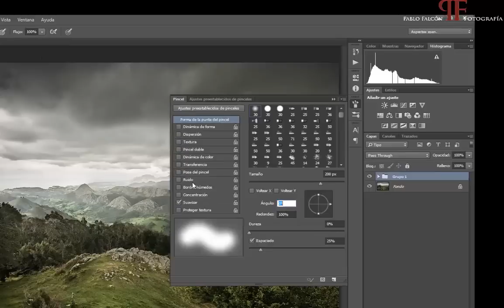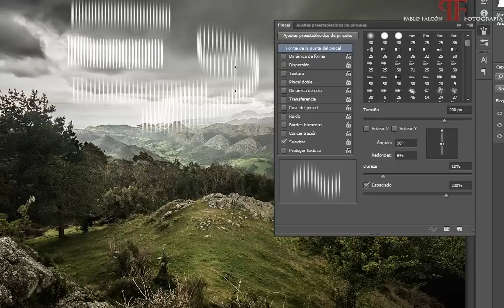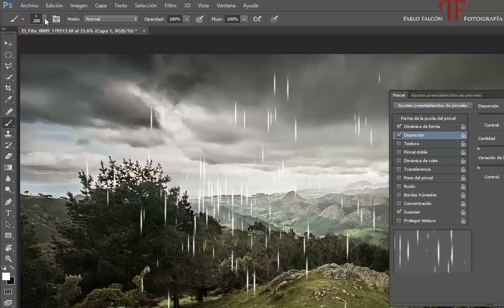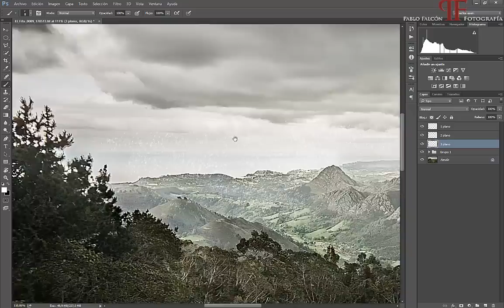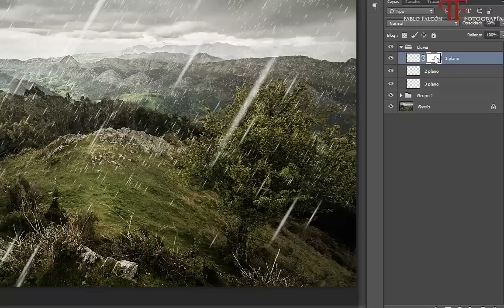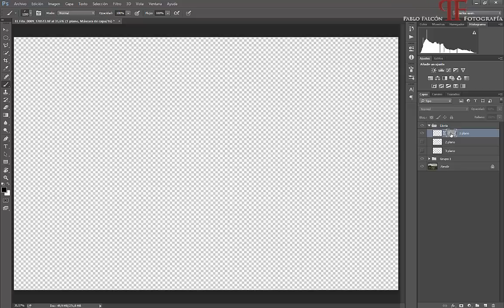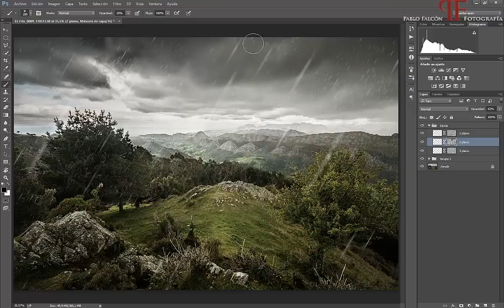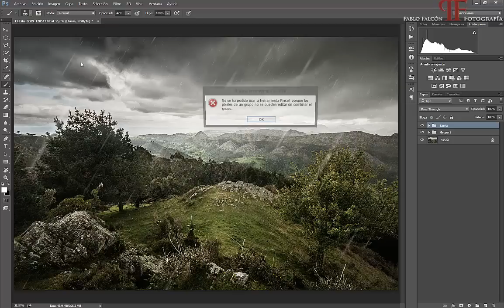Tutorial photoshop: Añadir lluvia realista y crear pinceles personalizados.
En este tutorial explicaré como crear un pincel personalizado para añadir lluvia realista a nuestras imágenes.